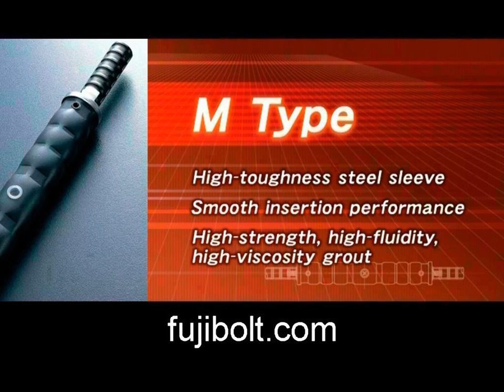High Toughness Ductile Deformed bar Splice Coupler ideal for highway in NV Las Vegas.#